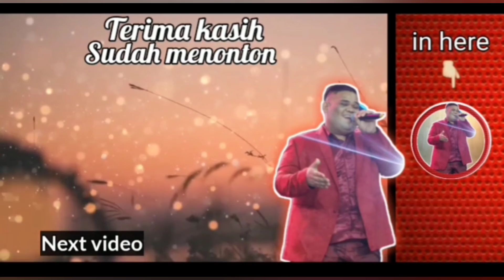CINCIN PUTIH - CACA HANDIKA || COVER